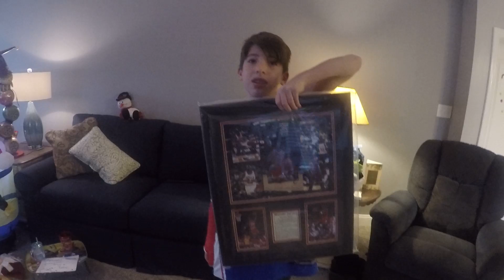Christmas Morning II